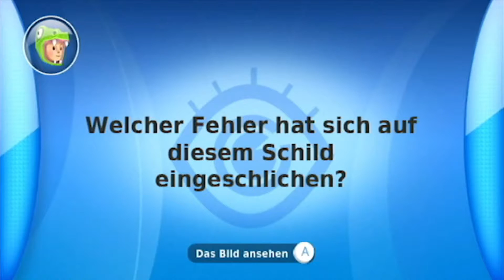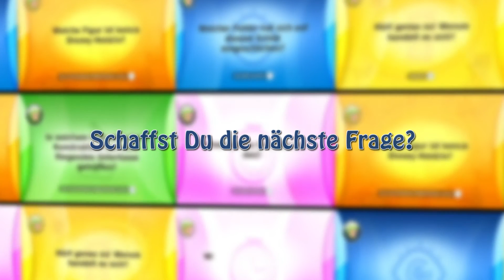Wii Quiz Party Trailer POS